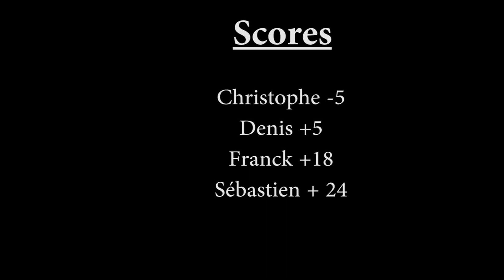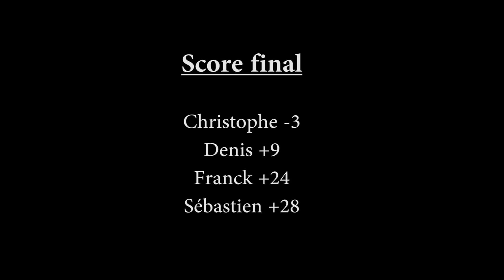Disc Golf - Finale MM1 - NT L'Orbrie 2015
Finale des Masters au Nationale tour de l'Orbrie - été 2015